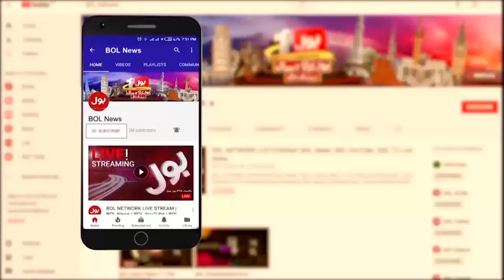Imran Khan Appearance In Islamabad Highcuort| Breaking News